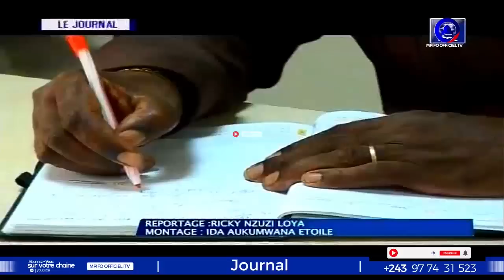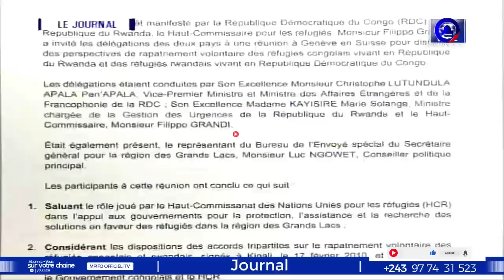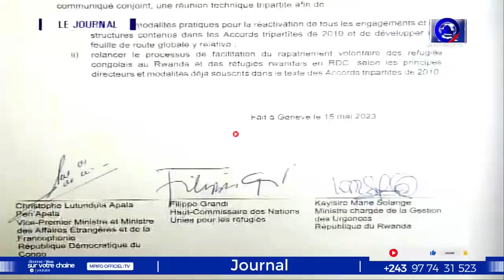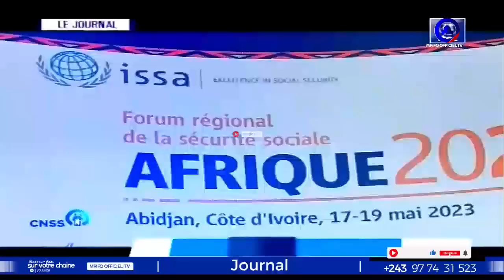PREUVE À L'APPUI BA ÉLEVEUR YA BA NGOMBE ARRÊTÉS À KWANGO BRAVO GOUVERNEMENT?